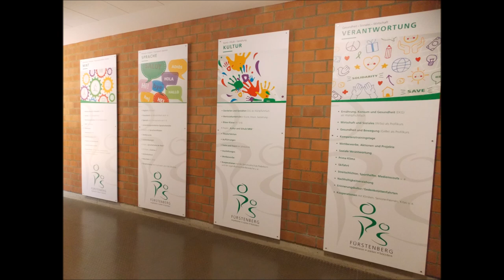Profilschule Fürstenberg - Ein kleiner Einblick in unsere Arbeit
Dieses Video zeigt Bilder aus dem Schulalltag an unserer Sekundarschule.